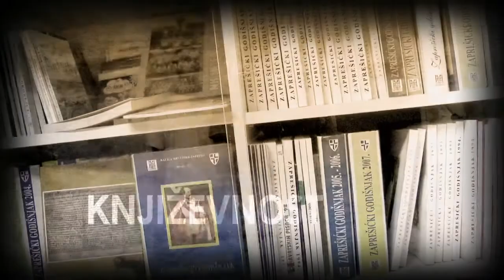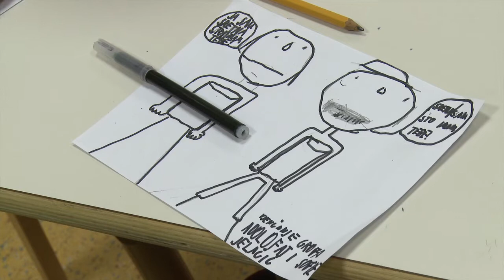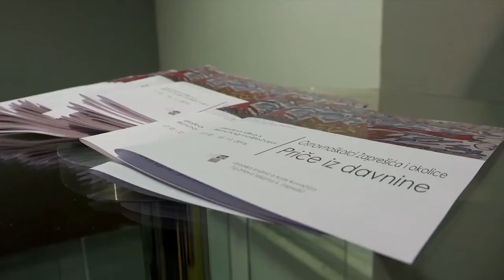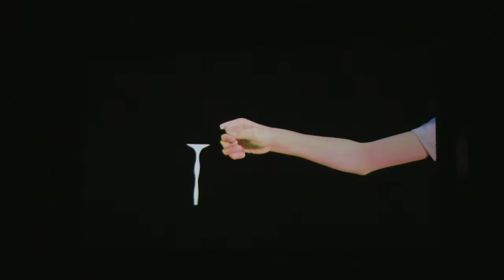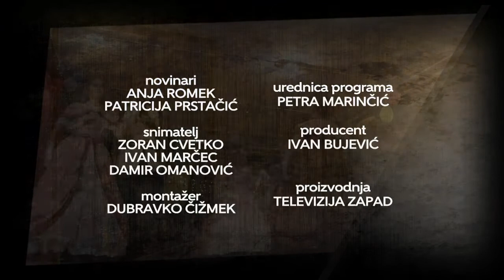Televizija Zapad - Kulturama 22.10.2016.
U ovotjednoj Kulturami donosimo:

U Muzeju Matija Skurjeni izložene Matijine najveće i napoznatije slike, kao i one do sada ne izlagane.
Udruga "Plemićka svita" još jednom je proslavila Dan plemstva i izabrala novu novodvorsku princezu.
Mješoviti pjevački zbor KUD-a "Ban Josip Jelačić" još jednom je koncertom "Banu u čast" oduševio publiku.
Djeca školske i predškolske dobi sudjelovala su na kreativnoj radionici u organizaciji GK Ante Kovačića. Mališani su saznali ponešto o banu Jelačiću, ali i što je strip.
GK Ante Kovačića je, u suradnji s Udrugom likovnih stvaralaca Zaprešić, organizirala likovni natječaj "Priče iz davnine" za učenike osnovnih škola Zaprešića i okolice.
FKVKZ je u velikoj dvorani POU Zaprešić održao tradicionalnu godišnju projekciju filmova.
ZKDM premijerno izvelo predstavu Pepeljuga.